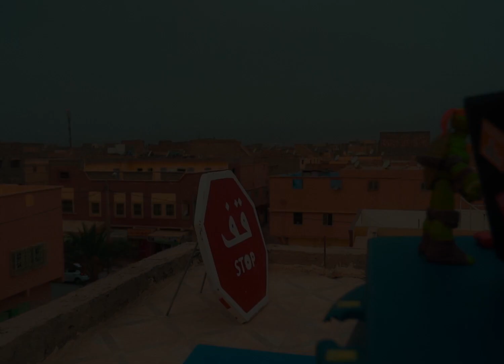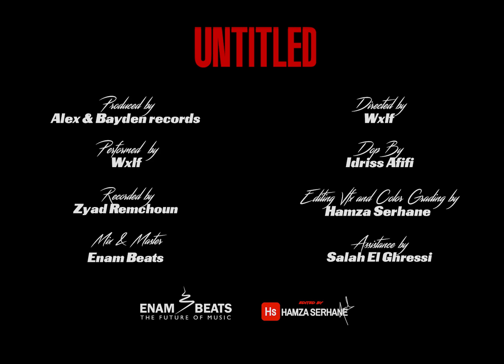WXLF - UNTITLED (Officiel Music Video)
WXLF UNTITLED (Performed by : WXLF)

Dircted by : WXLF
DOP by : IDRISS AFIFI
Assistance : SALAH ELGHRISSI
Recorded by : ZYAD REMCHON
Mixed & Mastered by : ENAM
Prod by : ALEX & Bayden Records
VFX & Edited & Color Grading by : HAMZA SERHANE